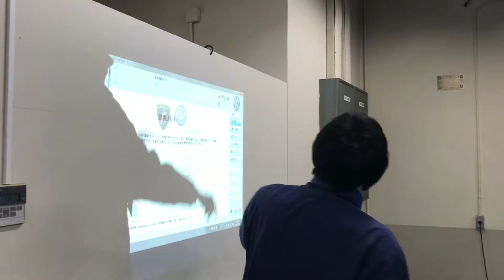1級 新技術講習会 Audi＆VW編④ 外部診断器 専門学校 新潟 自動車